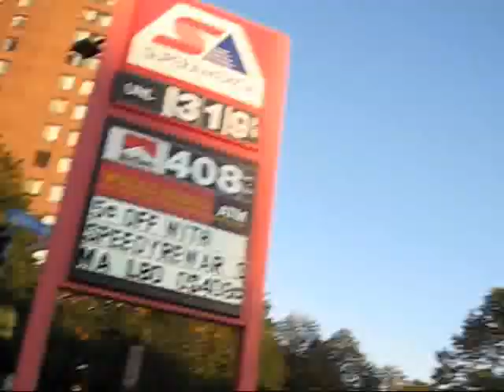Bicycles in the Road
Critical Mass Minneapolis August 28 2007 to the music of Two Beat Band Duluth Minnesota. Say it out-loud:  Violent Radicalization and Homegrown Terrorism Prevention Act of 2007. This is America.